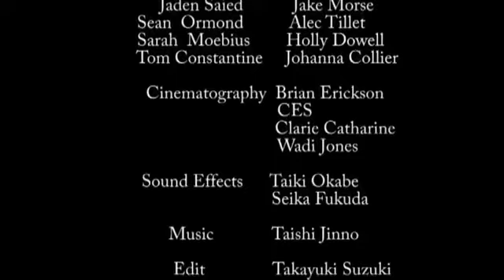Takayuki Suzuki Stunt Challenge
Takayuki Suzuki from Japan
The Future Stunt Performer

Clips are from Training at International Stunt School in Seattle.